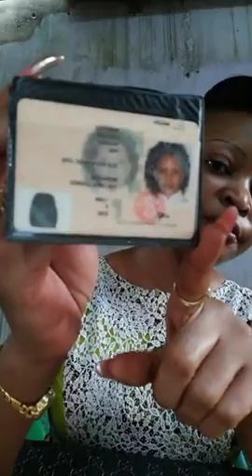KOMPRESSOR DIT QU ELLE VA FINIR AVEC